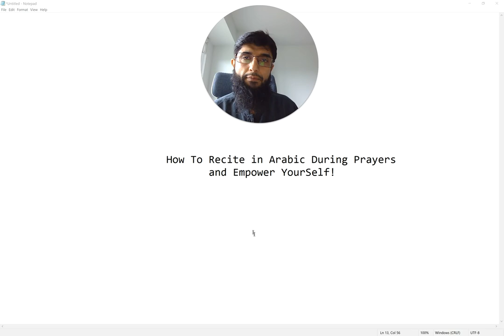New Series | How To Recite and Understand Prayers | New Muslims | By: Coach Zubair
🔵 STARTING NEW SERIES 🔵